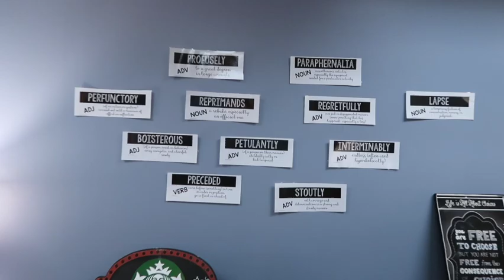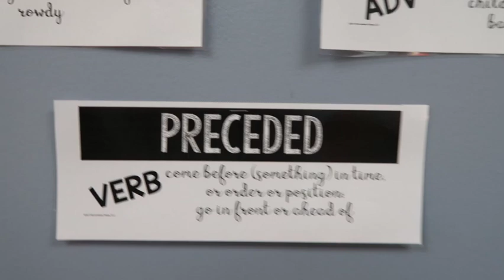I WANT TO APOLOGIZE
I'm sorry!  I want to apologize for my behavior.